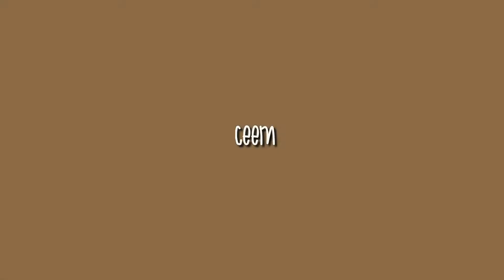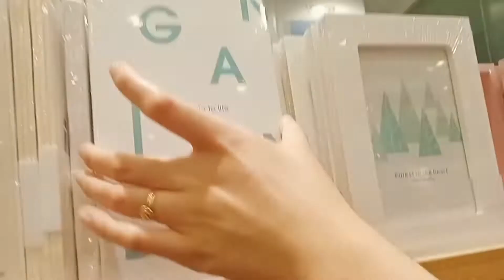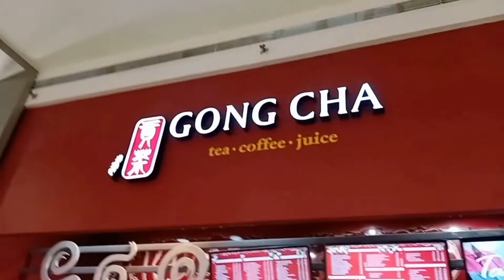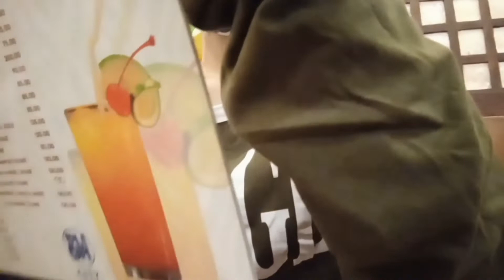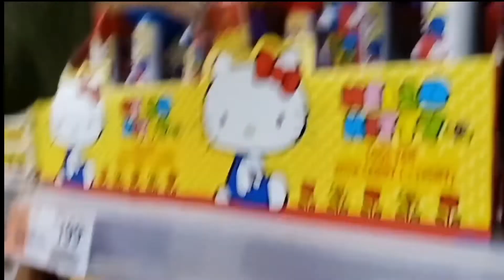[daily vlogs]☘️ mall vlog , old vlogs and many moreee (ceemvlogs) | philippines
Hi everyone! how are you all?

heyhey welcome to my old vlogs , i've been so lazy these past few days so i decided to upload my old videos thankyou so much for watching my vlog 🌻

love, ceem

🌾 editing apps
- vllo , capcut
- picsart , phonto (for thumbnail)

byebye 💛